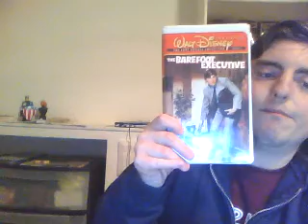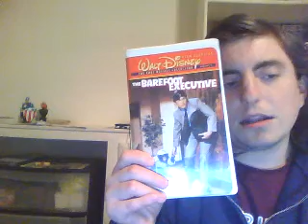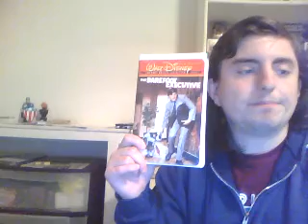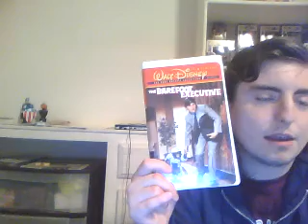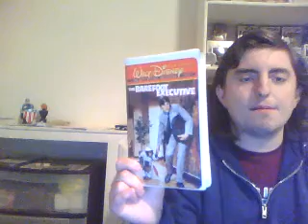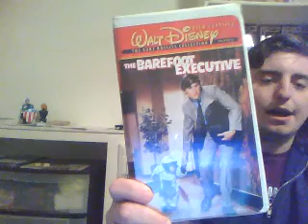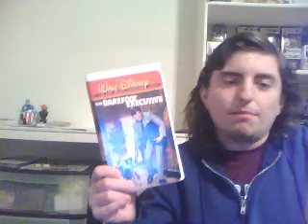The Barefoot Executive (Classics Live Action Walt Disney Movie ) Movie Review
This is my continuation of my series of reviewing a old classics live action Walt Disney movie